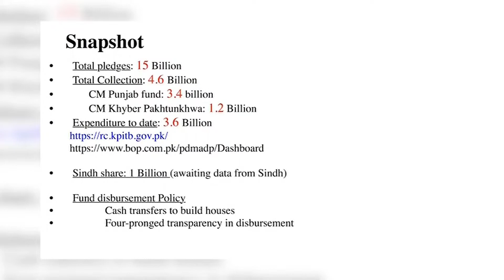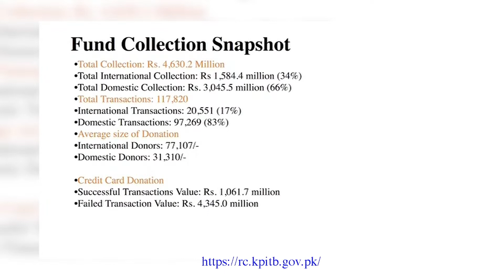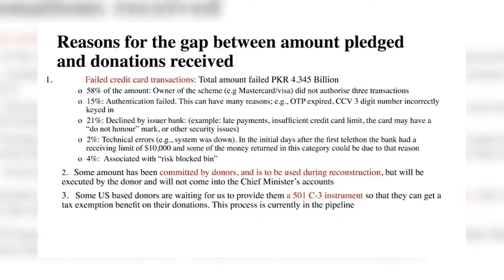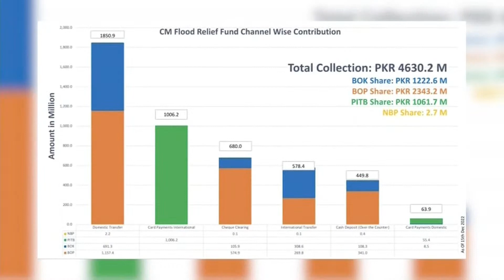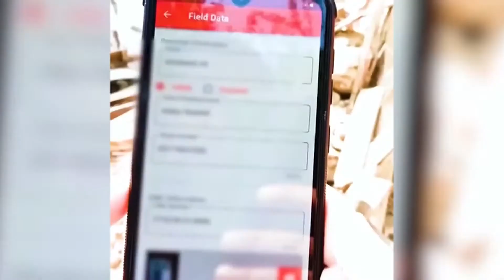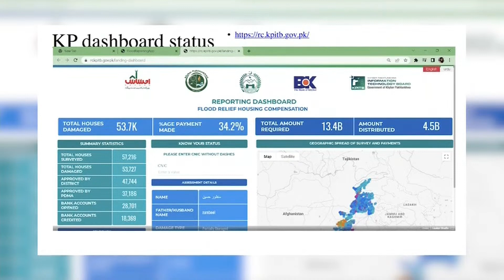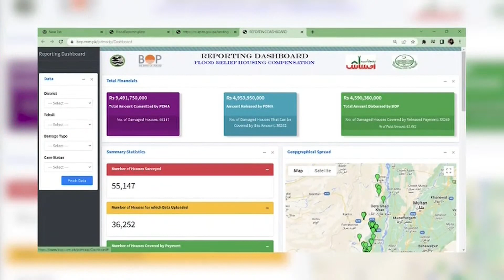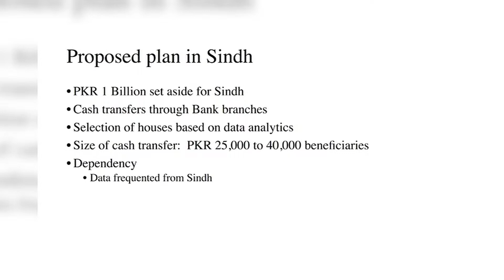PTI Chairman Imran Khan's Media Briefing on Flood Relief Activities | Live | Daily Mumtaz Digital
Videographer: Syed Junaid Gardezi
NLE: Imran Shahid
Digital Head: Faisal Azfar Alvi